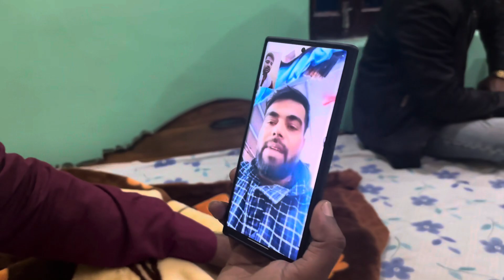विदेश में फंसे बिहारी मजदूर का दर्द जरूर सुने आप सभी जांच हो!